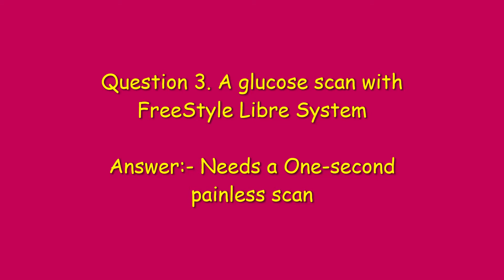Amazon Freestyle Libre Quiz Answers | Win 10000 Amazon Pay Balance Quiz | Vikas Kohli | January 2021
Amazon Freestyle Libre Quiz Answers | Win 10000 Amazon Pay Balance | Amazon Quiz Today | Vikas Kohli | 30 January 2021